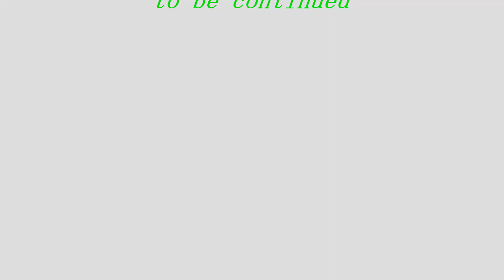模型 フジミ Toyota S800 その３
真鍮のパイプと角棒でヒンジを作りました。
今後の予定ははパテ修正と塗装